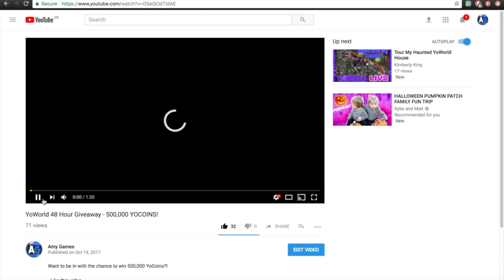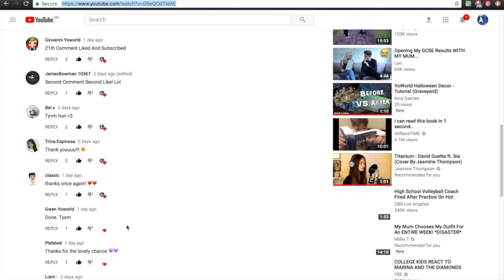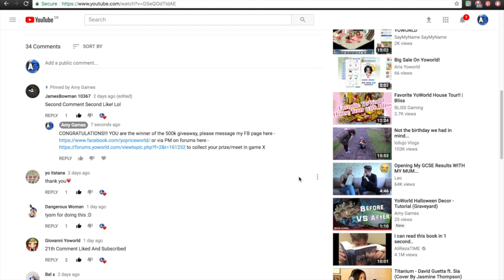48 Hour Giveaway Winner - CONGRATULATIONS JamesBowman!